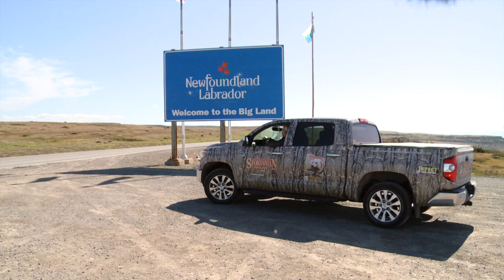PROMO - SALMON FISHING on the ST. LEWIS RIVER - Part 1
This video is about PROMO - SALMON FISHING on the ST. LEWIS RIVER - Part 1